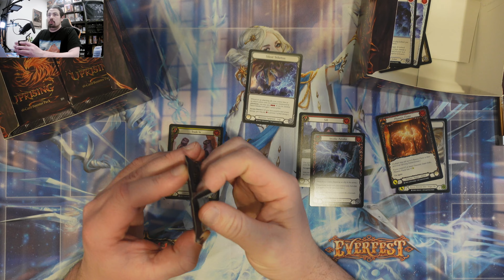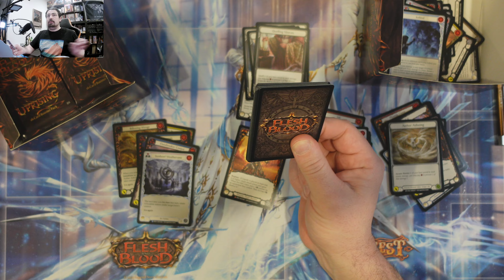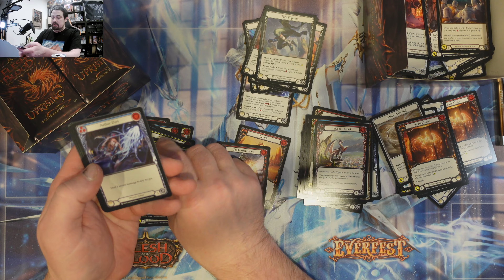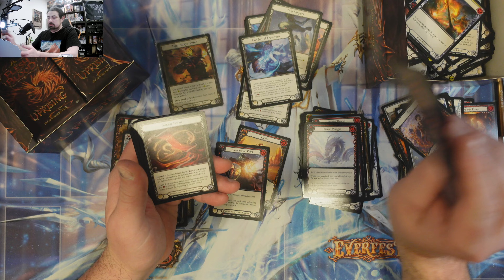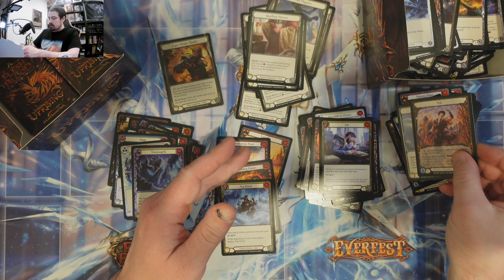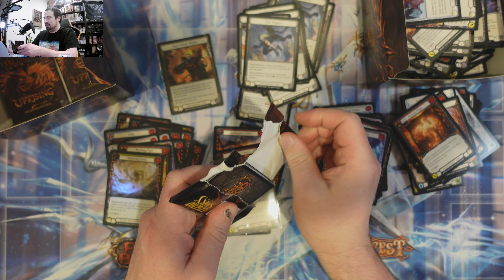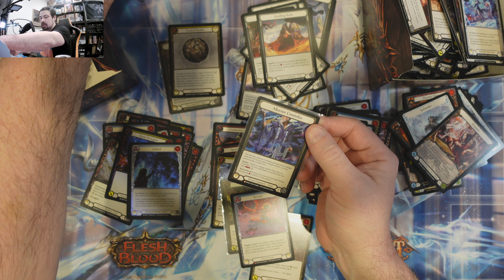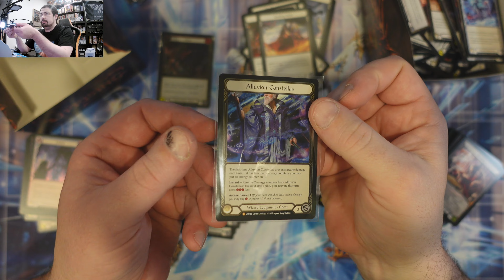Uprising 17th box 5th case Flesh and blood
Uprising 17th box 5th case